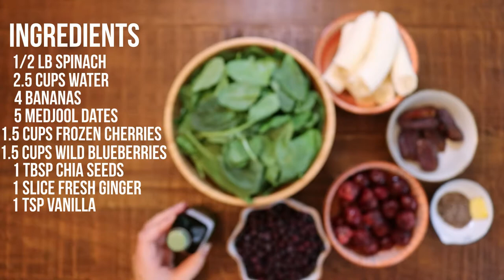Vanilla Cherry Ginger Smoothie - Low Fat Raw Vegan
Vanilla Cherry Ginger Smoothie! A beautiful burgundy-colored smoothie for Fall! The not-so-secret ingredient in this smoothie is ginger, which is a warming spice! This will be an easy way to enjoy your smoothies in the cooler months without getting too cold. This is also super delicious and packed full of greens and nutrients! This recipe is raw vegan, gluten-free, oil-free, soy-free & corn-free and is medical medium protocol friendly.

🌱 If you make this recipe please post a picture on Instagram, tag me, and use the hashtag cultivatorkitchen so I can check it out!

🌱 ABOUT ME
Cultivator Kitchen is about helping you on your healing journey, mind, body & soul, to grow in health! I share vegan recipes, zero waste tips, organic gardening and other ways to transform your lifestyle.